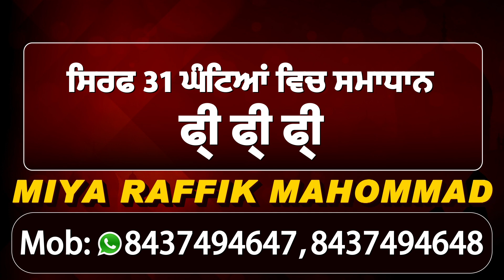Sri Muktsar Sahib 'ਚ ਕਿਸਾਨਾਂ ਕੱਟਿਆ Jio Mobile Tower ਦਾ ਕੁਨੈਕਸ਼ਨ